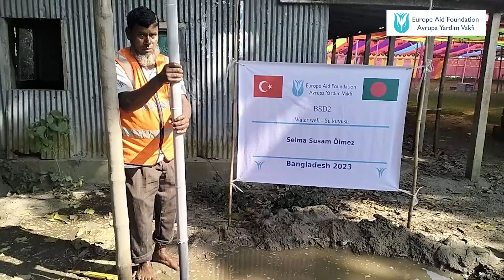Su Kuyusu Açtırmak Yüzleri Güldürüyor: Selma Susam Ölmez Su Kuyusu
Öncelikle sizlere içtenlikle teşekkür etmek ve büyük bir minnettarlıkla bağışınızın ışığında gerçekleştirdiğimiz su kuyusu projesini sizin adınıza tamamlamanın mutluluğunu yaşamaktayız. Bangladeş'te su kuyusu açtırmak tüm halkın kalbini mutluluk ile kaplamıştır.

Sizden gelen bu anlamlı katkı, bölgedeki suya erişim sorununu çözme yolunda attığımız adımları güçlendirdi ve bu sayede birçok insanın temel ihtiyaçlarına cevap verebilmek için önemli bir fırsat yarattı.

Su kuyusu projesinin hayata geçirilmesi, sadece su temininde değil, aynı zamanda sağlık, eğitim ve ekonomik kalkınma gibi alanlarda da olumlu etkiler yaratacaktır.

Bağışınızın, insanlık için umut dolu bir yarın inşa etme yolundaki kararlılığımıza olan inancınızı yansıttığını bilmekteyiz. Su kuyusu açmak için su kuyusu bağışı yapan değerli destekçilerimize çok teşekkür ederiz.

Bağışlarınız, hayatı iyileştirmek ve dünyada olumlu değişim yaratmak adına birlikte ilerleme vizyonumuzun bir parçası olmaya devam etmektedir.